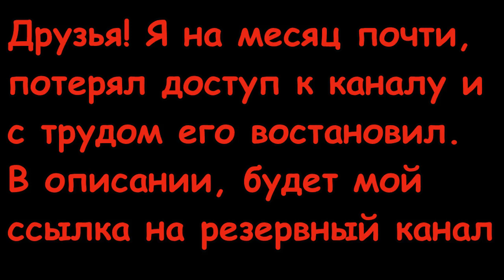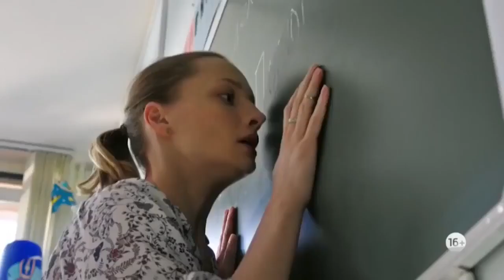3 русских клона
Видео про 3 клона, американского проката.